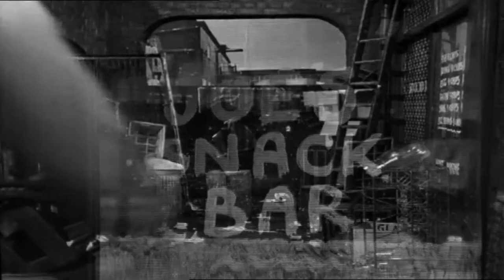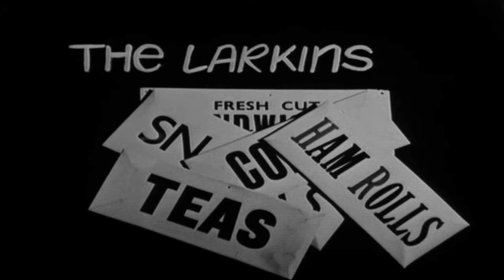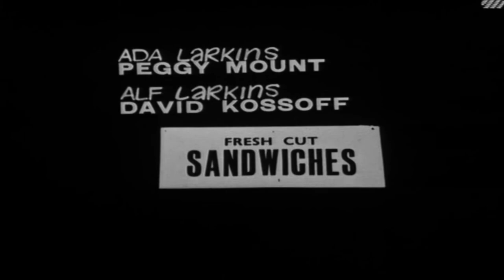The Larkins - Counter Attraction - Season 7 Episode 5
Starring,

Peggy Mount as Ada Larkins and David Kossoff as Alf Larkins

The café’s takings are down and an attractive new waitress at Joe’s Snack Bar might have something to do with it.

The language used was of its time back then and can sometimes sound dated and the audio and picture is not the clearest sometimes however, it was recorded back in 1964

So put the kettle on, pull up a chair sit down and relax and I hope you all enjoy it.

To turn off subtitles, click on the "CC" icon besides the Cog wheel, I think,

PeggyMount as Ada Larkins,
DavidKossoff as Alf Larkins,
Shaun O’ Riordan as Eddie Larkins,
Ruth Throuncer as Joyce Rogers,
Ronan O’Casey as Jeff Rogers,
Barbara Mitchell as Hetty Prout,
George Roderick as Sam Prout,
Hilary Bamberger as Myrtle Prout